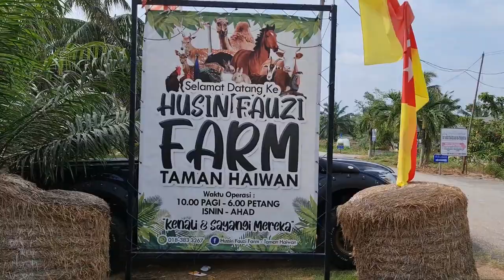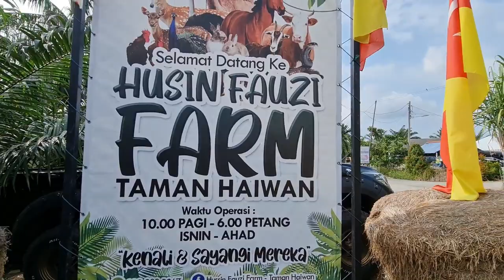Huzin Fauzi Farm Kuala Selangor 2022 | MINI ZOO | Jalan Rawang Kuala Selangor | Vlog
For anyone who wants to plan a walk or leisure around Kuala Selangor, bring your family and children to Hussin Fauzi Farm which is a mini animal park. The location is located at Batu 45, Kampung Teluk Penyamun, Kuala Selangor. There are facilities such as parking, surau, toilets, mini play ground, rest area and flower nursery. There are also have stalls selling food. Give your children space to get to know animals more closely and  it's a lot of fun while adding to their knowledge of the animal world.